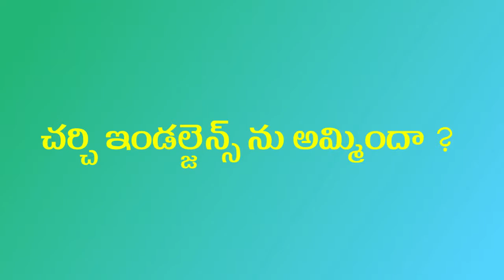Indulgence: Did church sold those ❓ | Telugu Christian Message